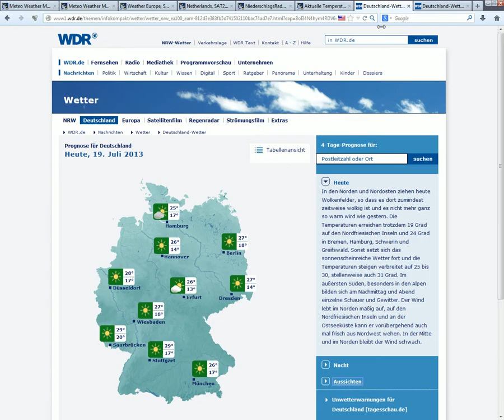11.7.2013 Weather SAT24 wetter METEOX Geoenginnering Radar NWO WetterManipulation Chemtrails